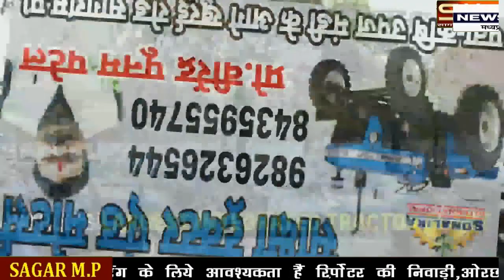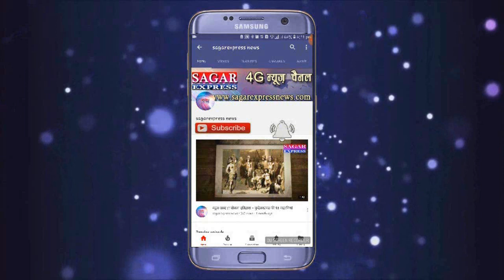नो दिन माँ के पंडाल सुने रहे ---आलीशानो होटलों में गरबा के नाम पर जमकर भक्ति हुई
गरबा का बिगड़ता रूप  माँ की  भक्ति की ओट में गरबा प्रदर्शन